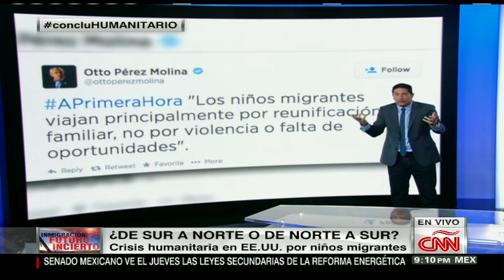Crisis humanitaria en EE.UU.: La perspectiva de Guatemala | PARTE 1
El embajador de Guatemala en Estados Unidos, Julio Ligorría, se pronuncia sobre la crisis humanitaria en EE.UU. por el cruce ilegal de cientos de niños migrantes provenientes de México y Centroamérica.